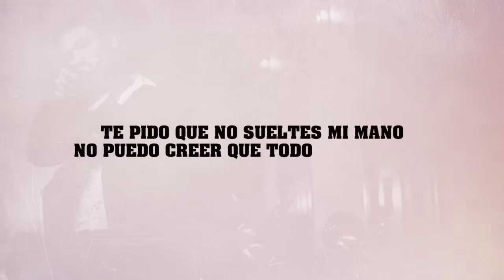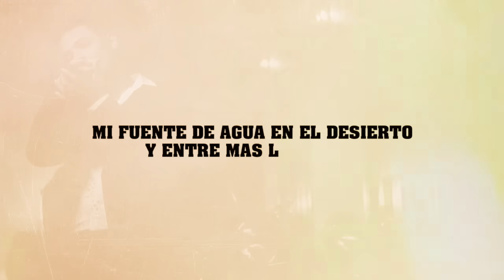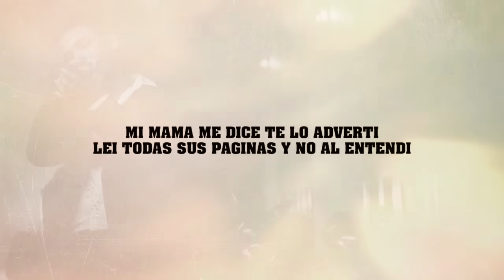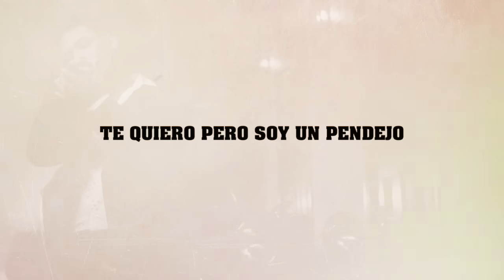El Tachi x At Fat - Te Extraño | Video Lyrics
New performance of El Tachi "Te Extraño" Prod. By At' Fat

Proximamente en todas las plataformas digitales.